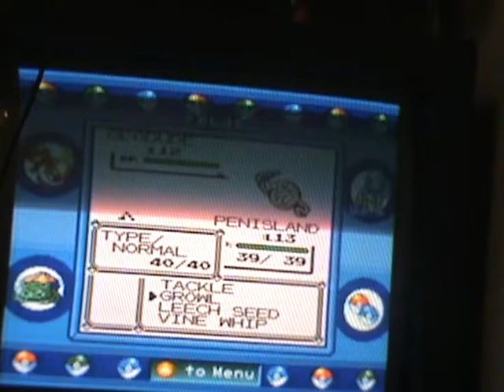onscreen train... I MEAN Team Rocket challenge Pokemon blue part 8